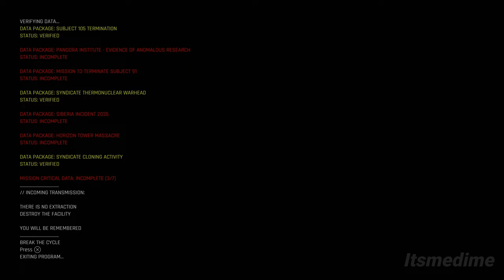Trepang2 Gameplay Walkthrough FULL GAME [4K 60FPS PS5] - No Commentary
Trepang2 full game walkthrough on PS5 in 4K 60FPS.  This walkthrough covers the whole story, all bosses of the game.

Become the ultimate badass in Trepang2: A gory, action-packed FPS set in the distant future. Unleash all hell on your enemies, dodge bullets and leave a trail of destruction in this hardcore and frenetic shooter. Trepang2 is a visceral, fast-paced action FPS by Trepang Studios and published by Team17 Digital. The game was released for Windows on June 21st, 2023 via Steam and GoG for Windows.